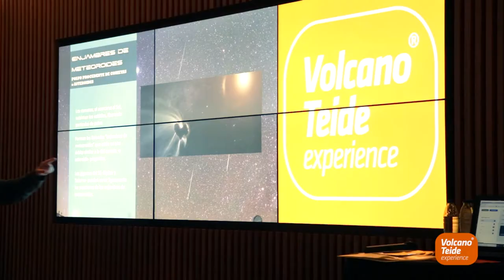Gemínidas en el Teide 2017 - vídeo resumen | Volcano Teide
El pasado 13 de diciembre, las Gemínidas, fieles a su cita anual, hicieron acto de presencia en el cielo.

El cielo del Teide es uno de los mejores del mundo para observar las estrellas gracias a la ubicación de las cumbres del Parque Nacional, alejadas de la contaminación lumínica.

Así es como decidimos disfrutar del último gran espectáculo celeste en Volcano Teide: con una charla informativa sobre las lluvias de estrellas, una proyección sobre el sistema solar en un planisferio 360º y, como, con una observación astronómica con telescopio.

¡Disfrútalo!